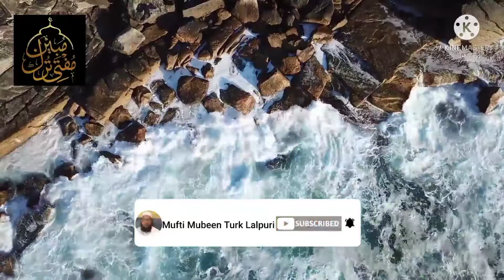Friday Bayan | Mehman Nawazi | MUFTI MUBEEN TURK LALPURI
SHARE THE BAYAN FOR SADAQA JARIYA